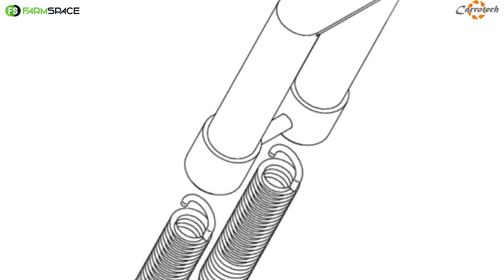Hoe kan Carrotech se inline ripper vir jou waarde toevoeg?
Hoe kan Carrotech se inline ripper vir jou waarde toevoeg? Craig Johnson vertel ons meer oor hoe hy hierdie implement in sy boerdery gebruik.